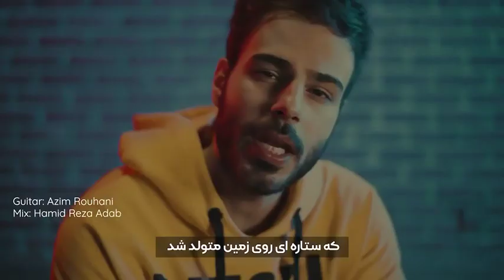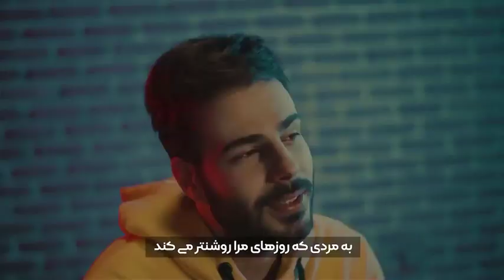Muhammadthenabi 💛🌱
Muhammad The Nabi
Ali Ghelich
Melody: Ali Ghelich
Lyrics: Peace
Arrangement: Hossein Kariman
Guitar: Azim Rouhani
Mix: Hamid Reza Adab
Cover Art: Majid Sadr